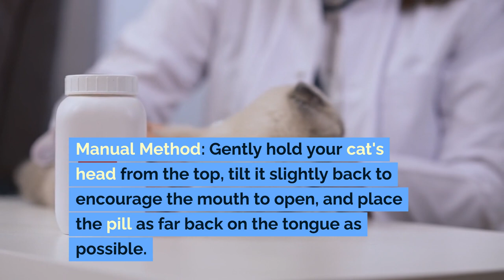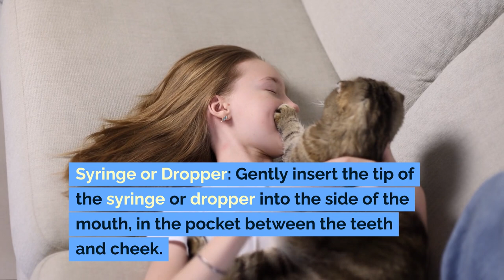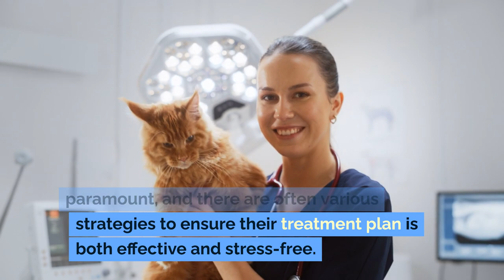How to Safely Administer Medications to Your Cat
Master the art of medicating your feline friend with our essential guide, 'How to Safely Administer Medications to Your Cat' 🐱💊 Navigating the challenge of giving your cat their necessary meds doesn't have to be a struggle. This video provides step-by-step instructions, practical tips, and compassionate strategies to ensure your cat's medication routine is stress-free and effective.

Discover techniques for administering various types of medication, from pills and liquids to topical treatments, and learn how to create a calm environment that helps your cat feel secure. Whether you're dealing with a short-term treatment or a long-term medication plan, this video is your go-to resource for ensuring your cat's health needs are met with care and precision.

Have you found a method that works well for giving your cat their medication? Share your experiences in the comments below to help fellow cat owners!